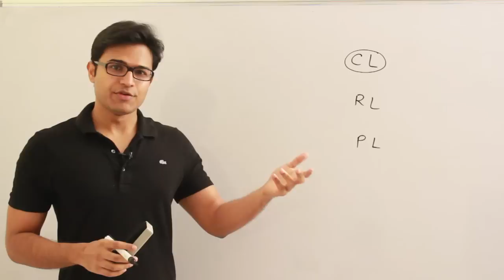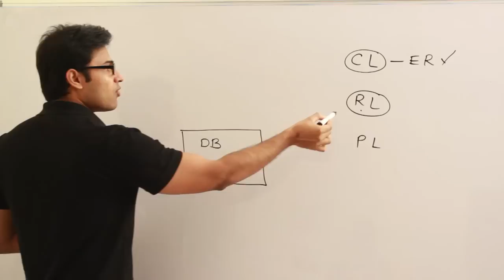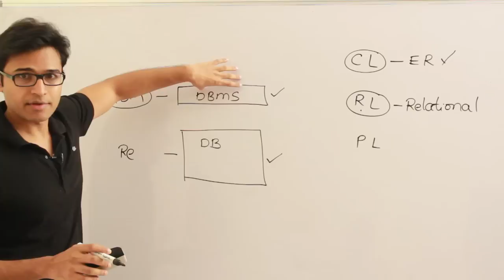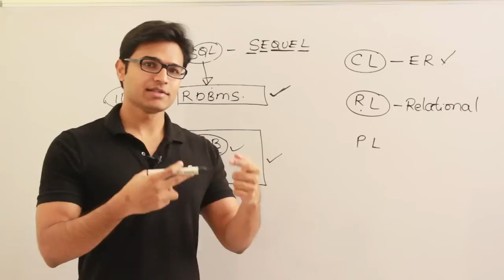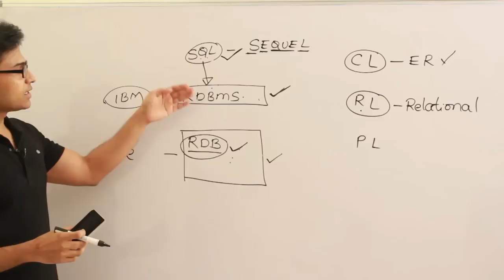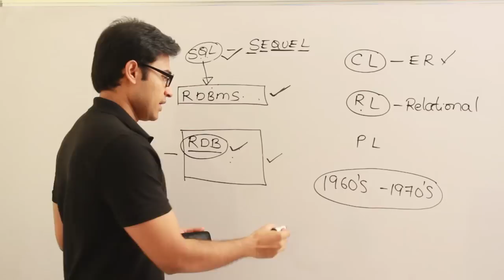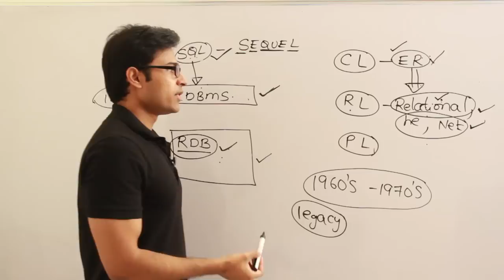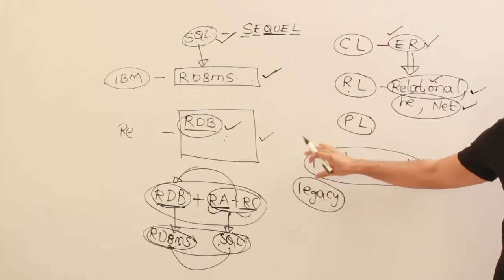DBMS | Relational Database Model | Introduction to relational database | Ravindrababu Ravula